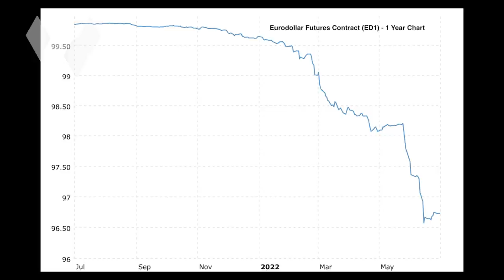Jeff Snider: Recession Will Worsen The Bear Market & The Fed Is Powerless To Stop It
Here at the mid-point of 2022, investors are assessing the terrible first half of the year and wondering what the second half will bring.

And as we peer ahead right now, the stormclouds outnumber the sunbeams.

Measured inflation remains hot. And recession and stagflation are on everyone's lips -- it seems a foregone conclusion to many at this point.

The Fed remains committed to raising the cost of capital. And Q2 earnings calls are about to begin: will companies announce downwards revisions to their forecasts, thereby sending stocks even lower?

To address these important topics, we're fortunate to be joined by monetary expert and economic researcher Jeffrey Snider, now of Eurodollar University. He's at the top of the list of experts the Wealthion audience has been asking me to bring on the program and I'm thrilled he's finally been able to join us.